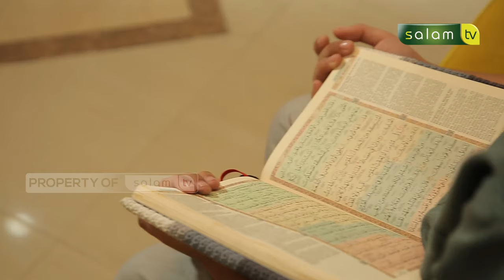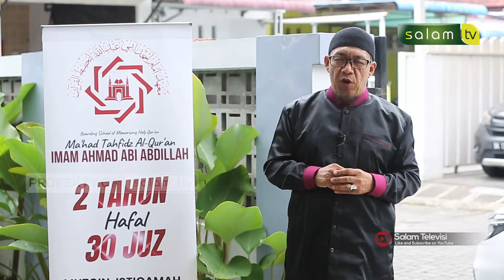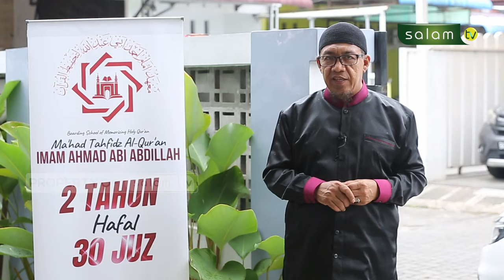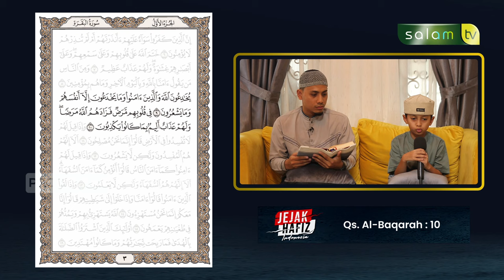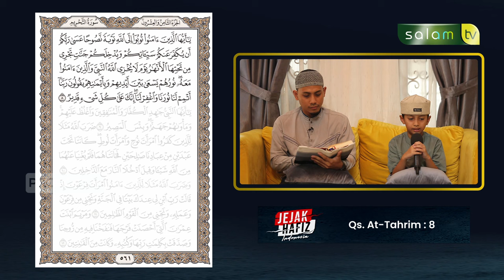JUARA 1 HAFIZH INDONESIA 2024 - Gibran Alfatih Panjaitan